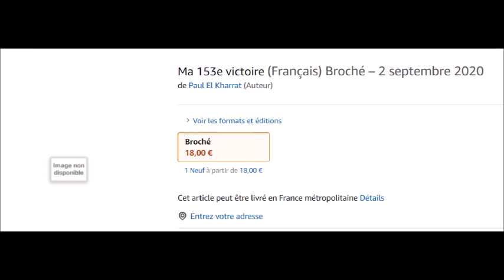Les 12 Coups de Midi Eric a abandonné pour retourner en zone verte